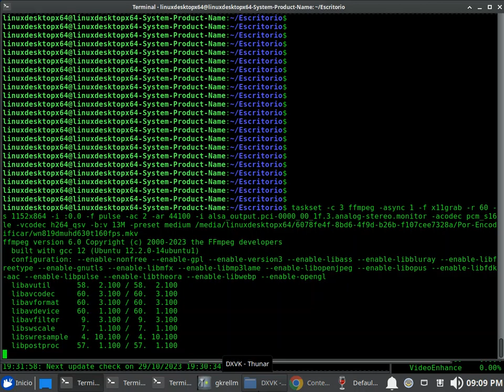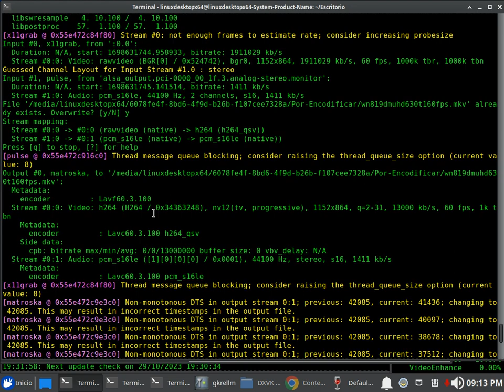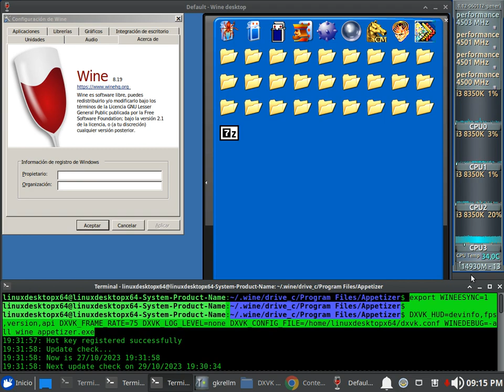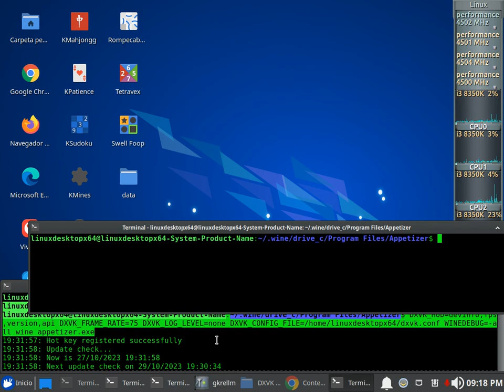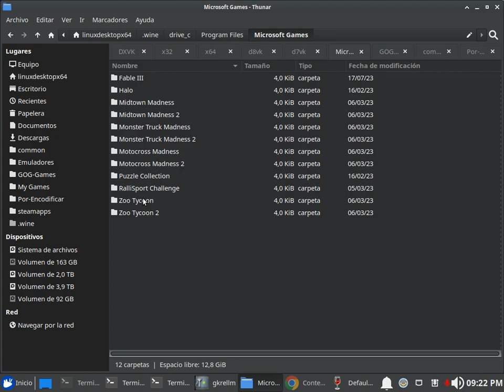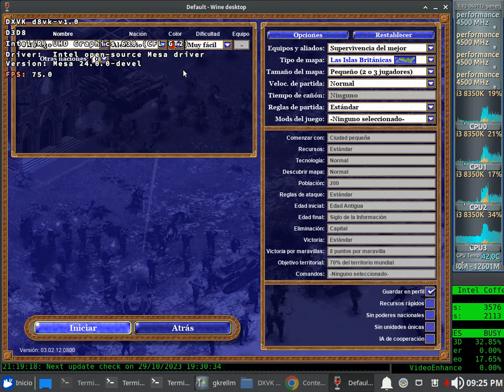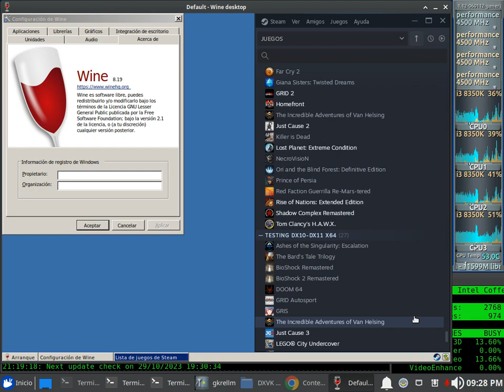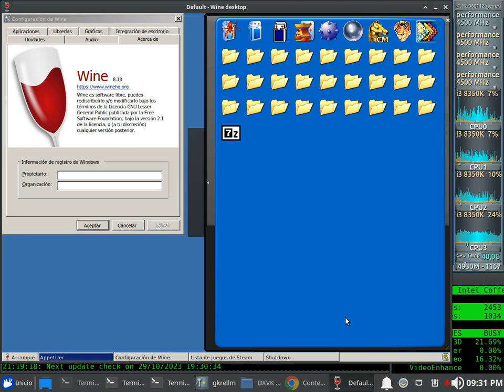Wine 8.19 Test 60fps QuickSync x64 + Sound (Core i3 8350K) + Mesa 24.x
Wine 8.19 Test 60fps QuickSync x64 + Sound

Mesa 24.x (obiaf ppa)

Xubuntu 23.04 x64 - Kernel 6.1.12 generic (ubuntu mainline) - CPUFreq: Performance

CPU: Core i3 8350K (Coffelake 14nm) 4.5Ghz + Scythe Mugen 5 Black Edition + TF9 14W/M.K Thermal Paste

MEMORY: 16GB DDR4 3600mhz (8x2) G.Skill Ripjaws V (dual channel: 56.25 gb/s)